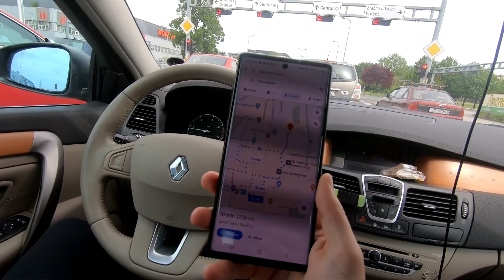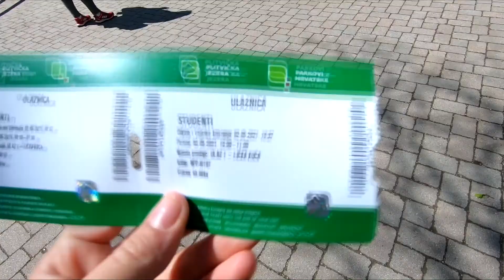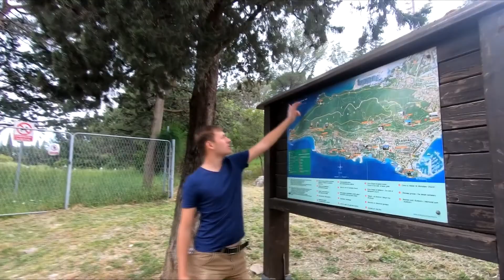Croatia 2021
Song: Fulanito
Artist: Becky G, El Alfa
Licensed to YouTube by: SME (on behalf of Kemosabe Records/RCA Records); AMRA, LatinAutorPerf, Sony ATV Publishing, Native Trend Galaxy (Music Publishing), ASCAP, Polaris Hub AB, BMI - Broadcast Music Inc., Kobalt Music Publishing, and 2 Music Rights Societies

Song: Todo De Ti
Artist: Rauw Alejandro
Licensed to YouTube by: SME (on behalf of Sony Music Latin); LatinAutor - Warner Chappell, LatinAutor - PeerMusic, PEDL, Native Trend Galaxy (Music Publishing), Warner Chappell, ASCAP, BMI - Broadcast Music Inc., UNIAO BRASILEIRA DE EDITORAS DE MUSICA - UBEM, LatinAutorPerf, Pulse Recording (music publishing), Polaris Hub AB, and 7 Music Rights Societies

Song: BOOM (Extended Mix)
Artist: Tiësto, Sevenn
Licensed to YouTube by: UMG (on behalf of Universal Music, a division of Universal International Music BV); UMPI, LatinAutor, LatinAutor - PeerMusic, ASCAP, Warner Chappell, Abramus Digital, Kobalt Music Publishing, LatinAutor - Warner Chappell, Muserk Rights Management, LatinAutorPerf, UNIAO BRASILEIRA DE EDITORAS DE MUSICA - UBEM, SODRAC, Native Trend Galaxy (Music Publishing), and 16 Music Rights Societies